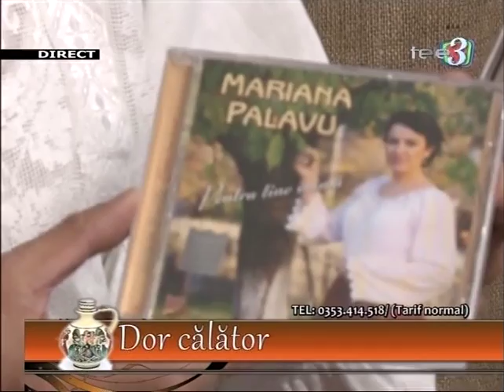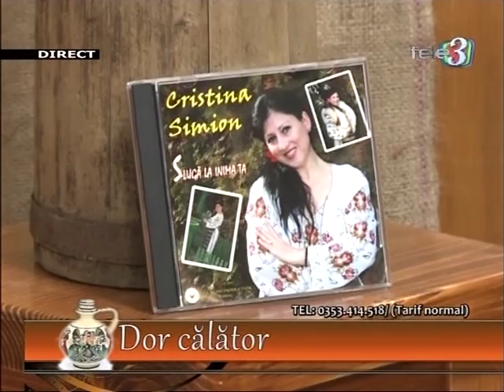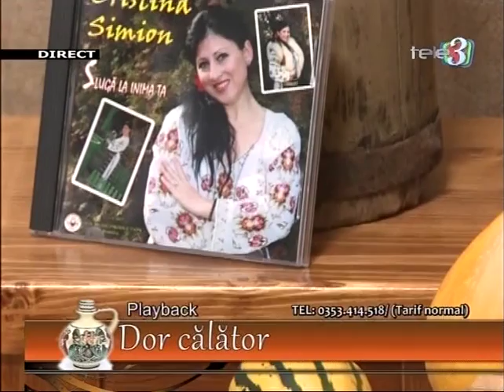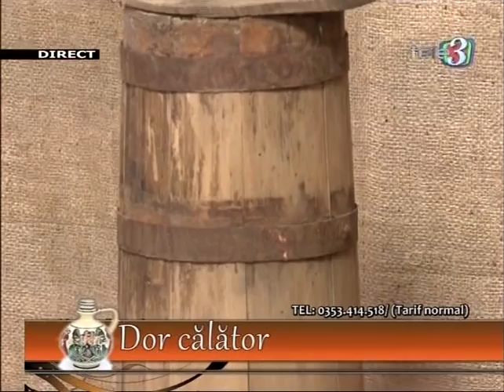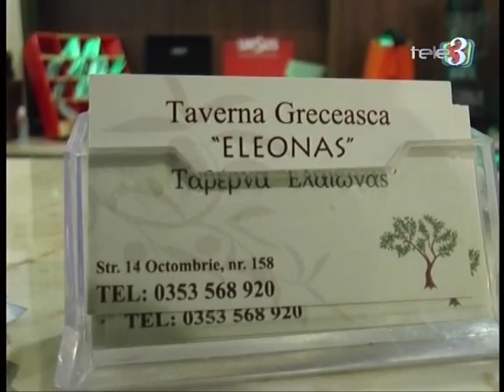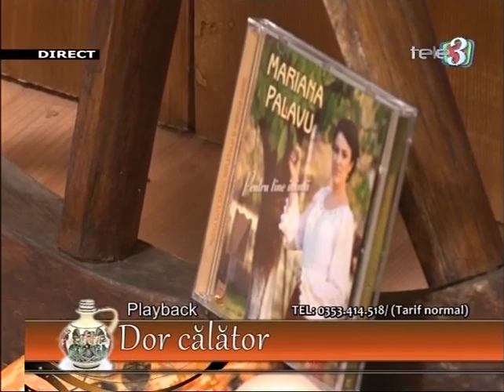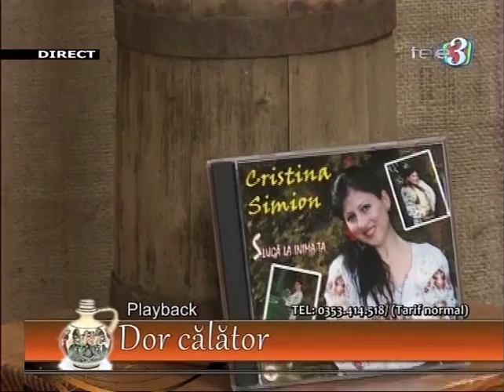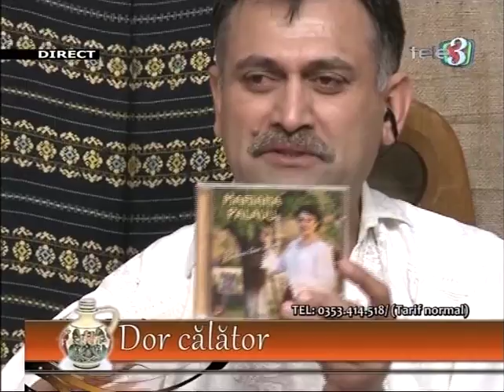Dor calator 14 02 2014